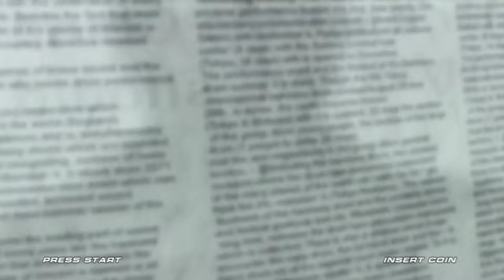Tekken 6 Intro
Intro to Tekken 6